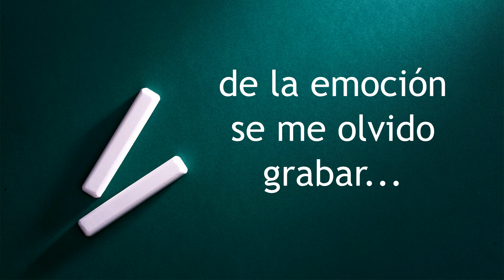primeras notas + clases de ingles